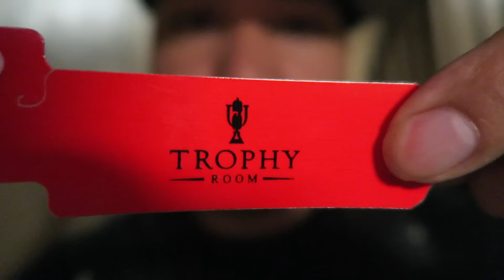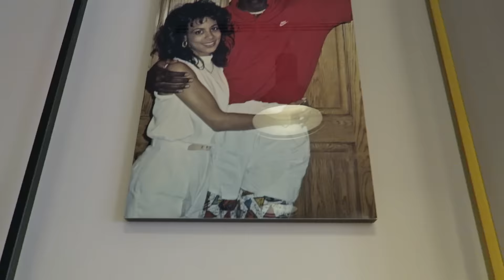The @TrophyRoomStore Grand Opening @HeirMJ 5-23-16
To Keep It 100% I Was Super Tired By The End Of The Video So I Forgot To Record All The Retro 1 Of 1s In The Middle Of The Store.

PS4 PSN ID: Just4Kicks212